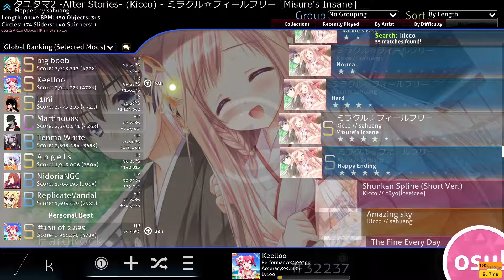osu! Kicco - Miracle*Feel Free [Misure's Insane] +HR 99.58% - tied best HR acc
yay more old videos
tragic ending but this bpm isn't exactly easy on OD9.8